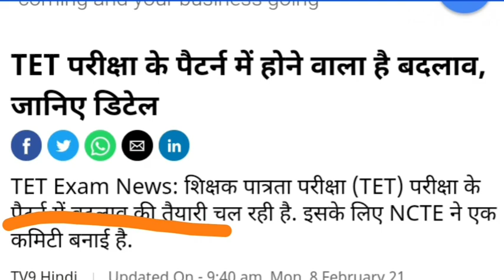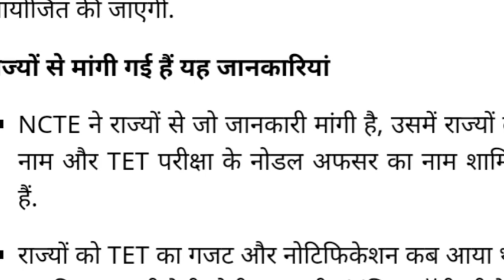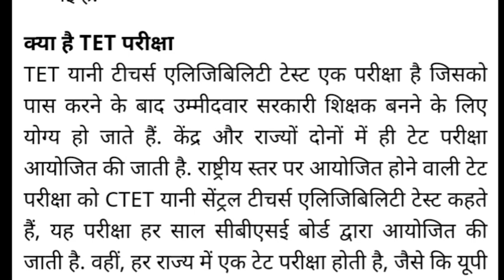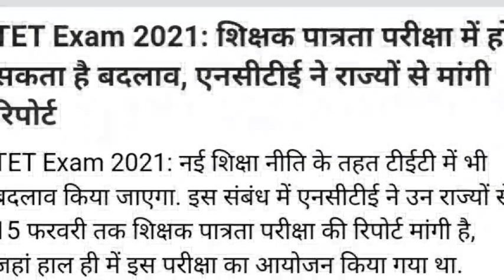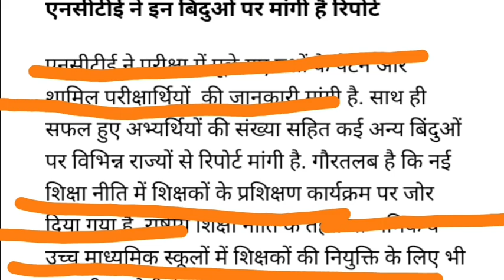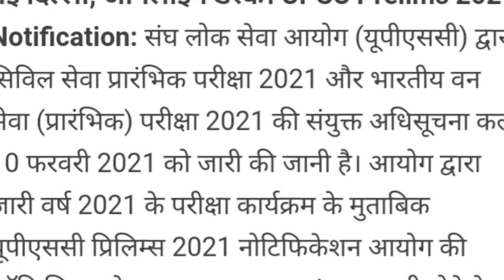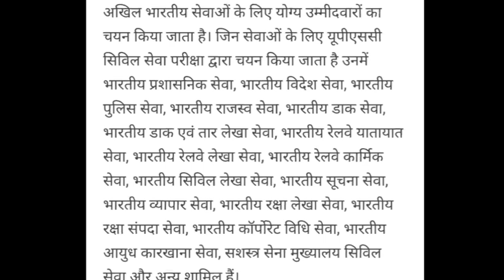TET मे एक और बदलाव: UPSC PRE NOTIFICATION NEWS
इस वीडियो  में विभिन्न भर्तियों के बारे में महत्वपूर्ण जानकारी दी गई
P S PARIHAR ONLINE CLASSES लिंक 👇

upsssc pet

69000 latest news
69000 super
uppsc
upsssc
ctet
upsc prelims
upsssc news
new teacher
upsssc result
super tet latest news
up tet
uppsc ae
uppsc ro aro
uppcs
exam result latest news
new notification
news today
latest news update
uphesc
uphessb
ja
lower pcs
current affairs
up news
lt grade
up primary teacher vacancy
sarkari naukari
ssc chsl
ssc cgl
ssc news
exam result
p s parihar news
ssc mts
bpsc
bihar news
uttar pradesh news
rajasthan news
dainik rojgar samachar
current affairs
TGT PGT NEWS II JPSC RECRUITMENT II आंगनवाड़ी सुपर वाइजर भर्ती UPPSC UPSC NEWS